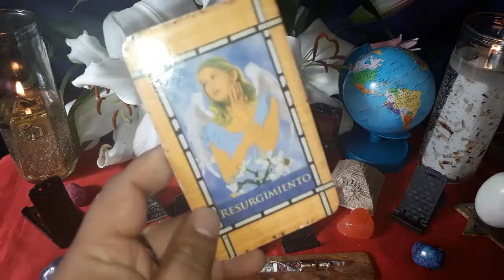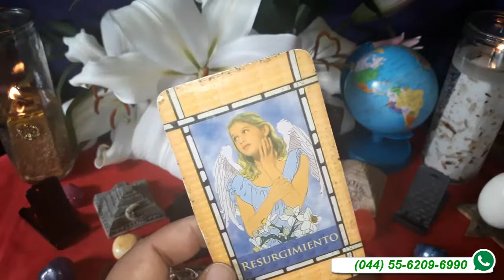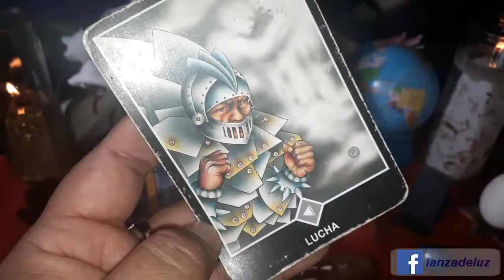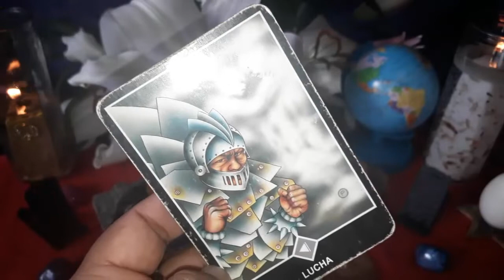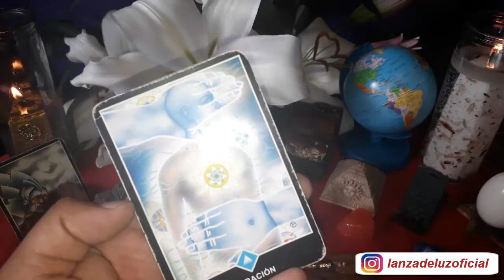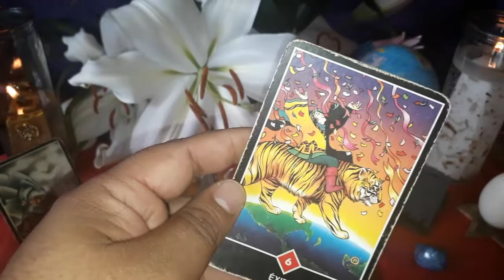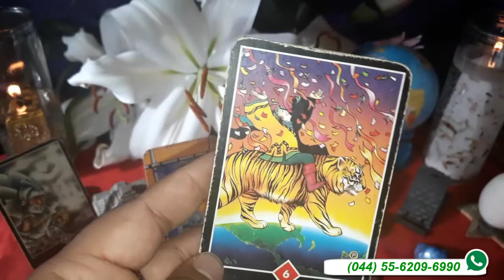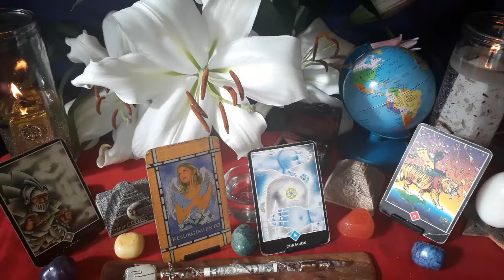LIBRA - HORÓSCOPO DEL 24 AL 30 DE SEPTIEMBRE